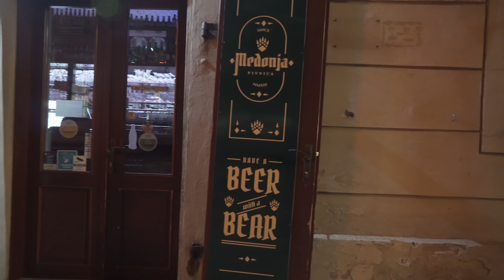Varazdin Friday Night Tour